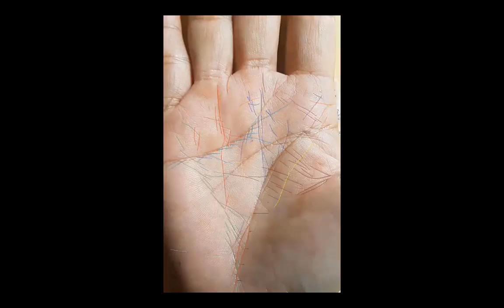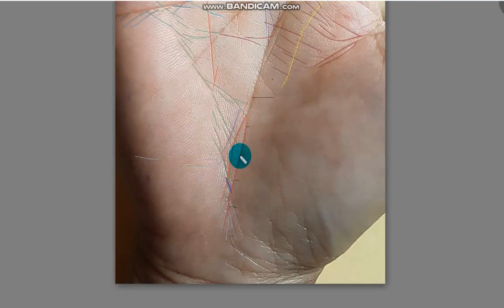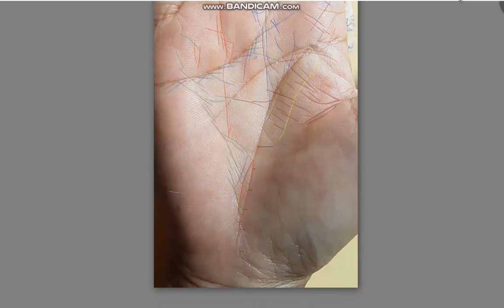สัญญารูปเกาะที่ให้คุณและโทษ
ติดตามและพูดคุยได้ที่:ลายมือตัวเลข